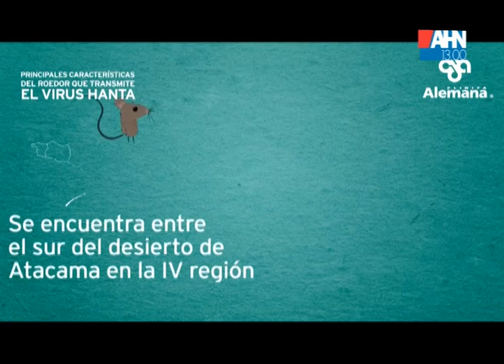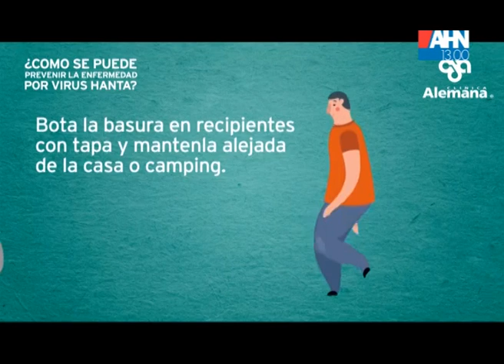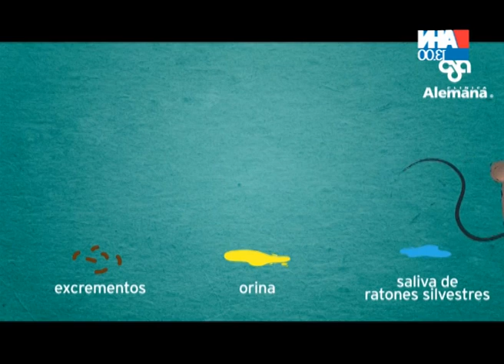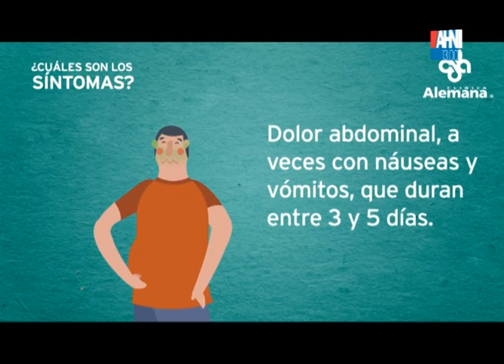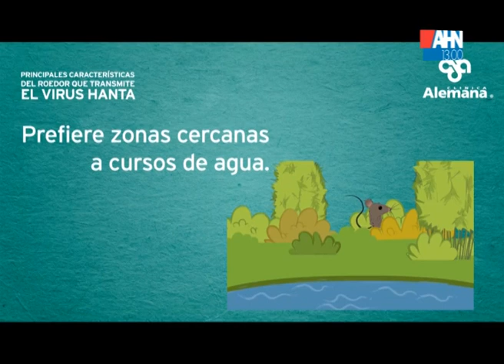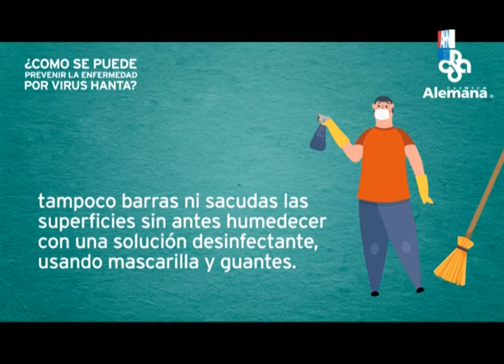GUSTAVO MASCI HANTAVIRUS SINTOMAS Y PREVENCIÓN